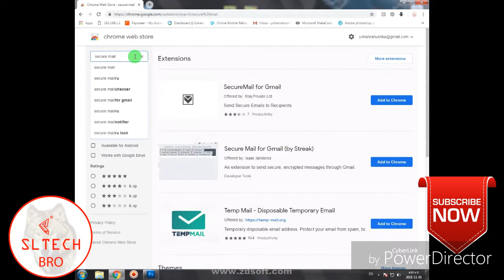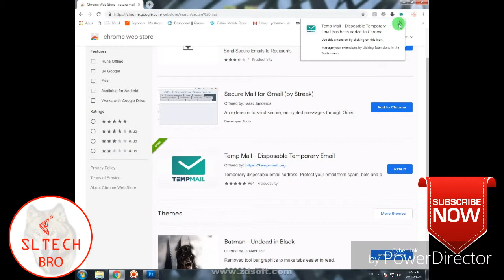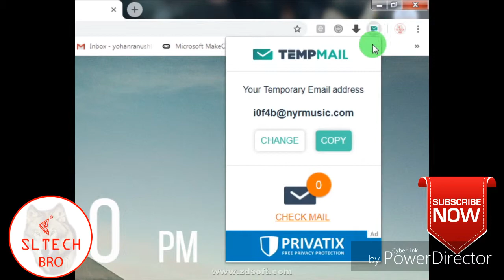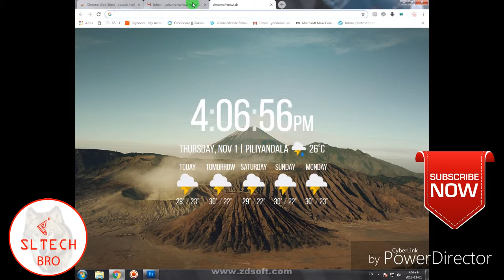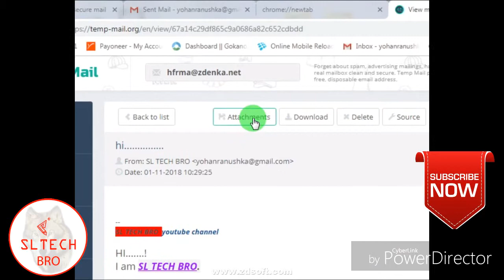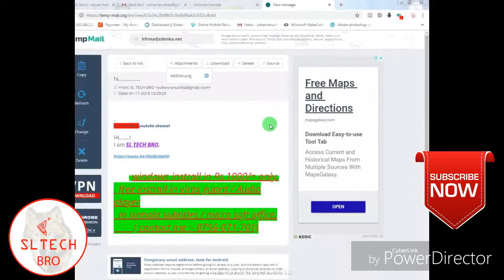How To Tempary e-mail Address Making In Many Second | Special Video